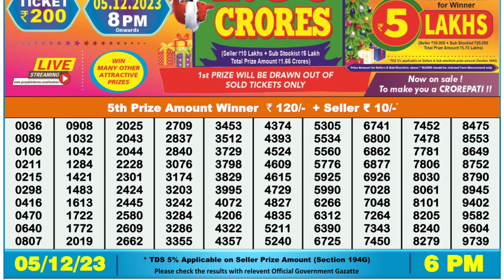🔴 Lottery Sambad Live 06:00pm 05/12/23 Day Nagaland State Dear Lottery Result Pdf Download